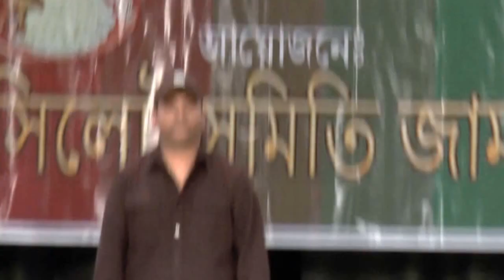কেন পিরিতি বাড়ইলারে বন্ধু ছেড়ে যাইবা যদি.. শিল্পী সুমন শরীফ Live in Frankfurt.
বর্ষবরণ ও সঙ্গীতানুষ্ঠান, আয়োজনে বৃহত্তর সিলেট সমিতি- ফ্রাঙ্কফুর্ট জার্মানী।